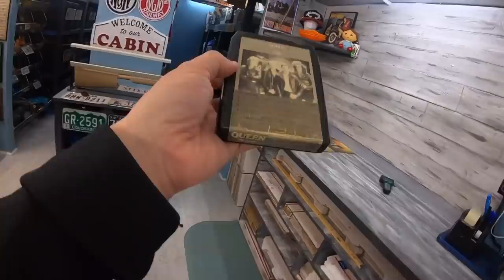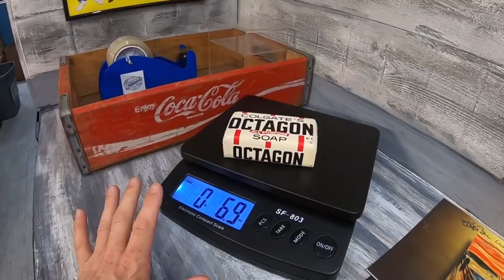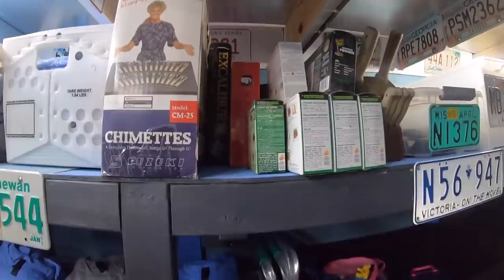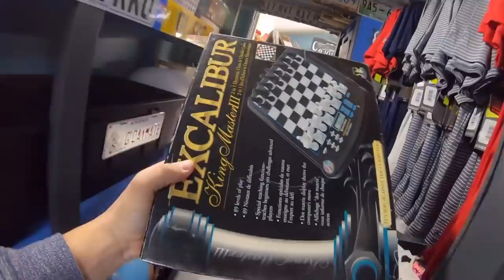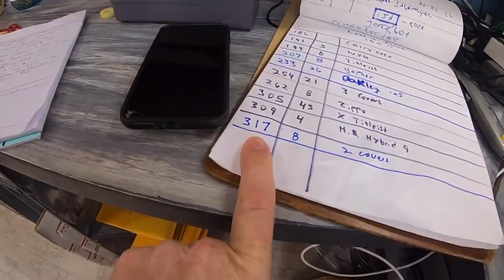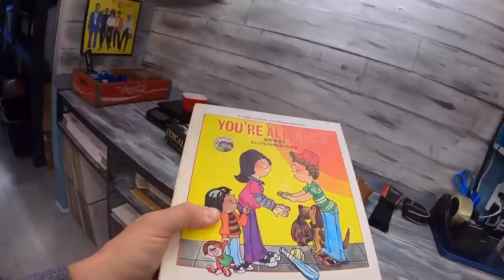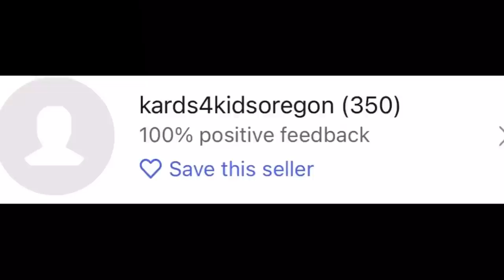eBay Resellers Are So Cheap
36 rolls of tape
36 rolls of tape
440 lbs scale from Accuteck
500 4x7 Craft Bubble Mailers
Scotty Peeler
8x6x4 Boxes
4x4x6 Boxes
4X4X4 boxes